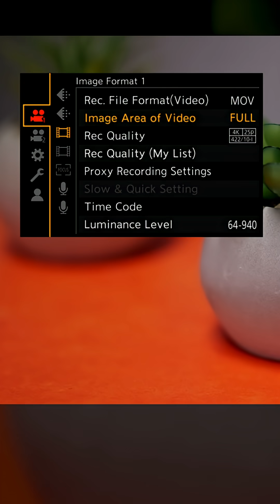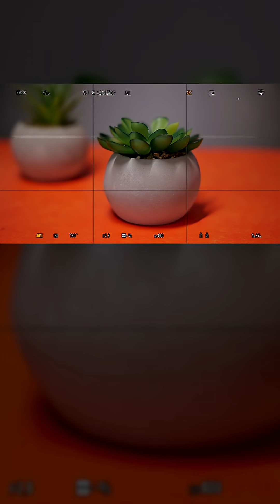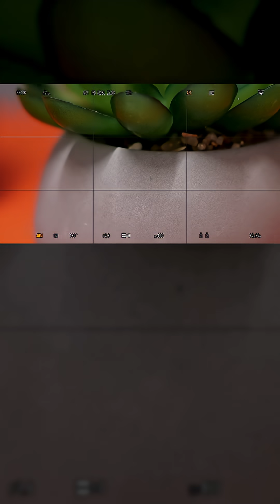Ep 13 Image Area of Video in LUMIX cameras: Full, APS-C, Pixel | Pixel modes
Do you fully understand the "Image Area of Video" menu in your LUMIX camera? Learn what the differences are, when you may _want to_ change settings, and when you may _have to_ change settings!

Ready to upgrade your camera?
🔴 LUMIX S1II
🔴 LUMIX S1IIE
🔴 LUMIX S1RII
🔴 LUMIX 24-60mm f/2.8

🛟 Backup to the cloud! Backblaze is your friend